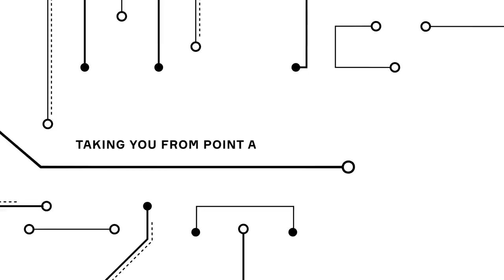Meet Aptiv, an Advanced Technology Company (30s)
Aptiv is a tech company building safer, greener, more connected solutions to advance mobility technology. Operating as Delphi, we pioneered advances in the industry. Now, as Aptiv, we’re more dedicated than ever to bringing the next generation of autonomous vehicles, smart cities and connectivity to life.